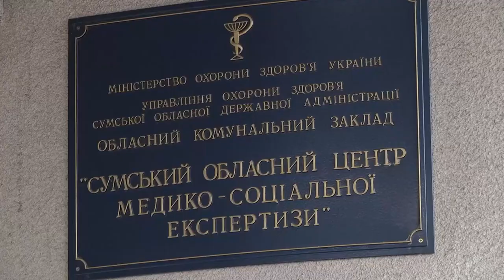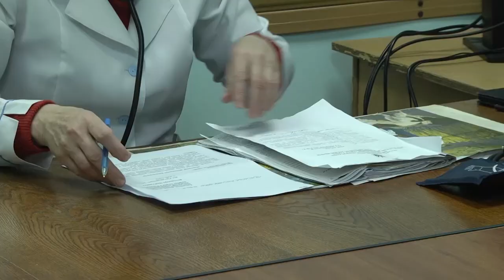Сумщина на 20 10 22